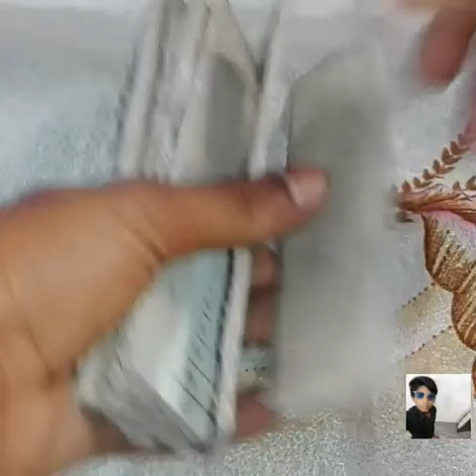How to make circular saw at home(unboxing yoyo)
My wireless selfie stick and tripod

My favorite game:free fire

My phone:huawei